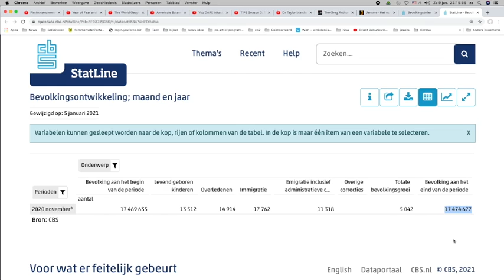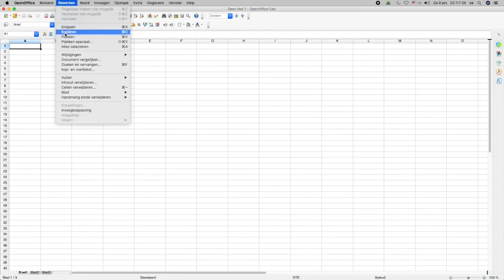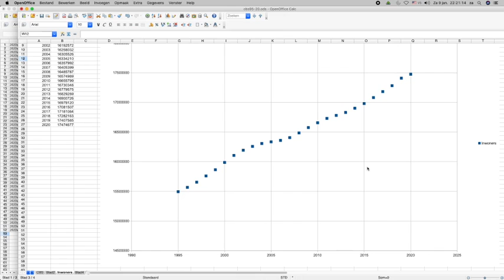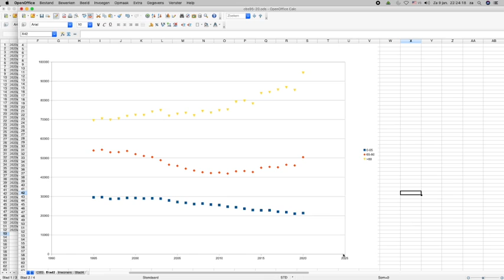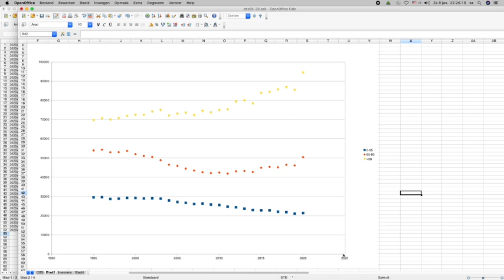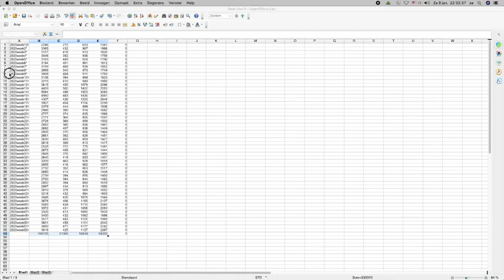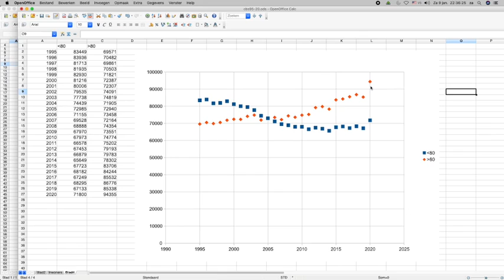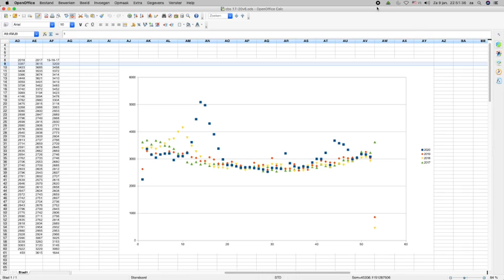Nieuws757 Coronabedrog de eindcijfers 2020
haar Dochter. Een familieroman, waargebeurd geanonimiseerd.

Links met een christelijke achtergrond